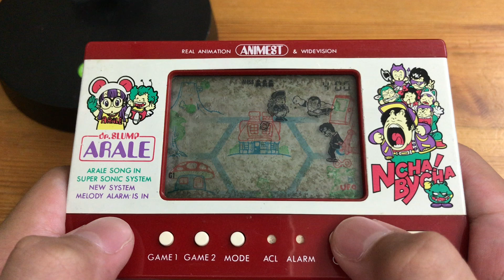DR. SLUMP ARALE NCHA BYCHA